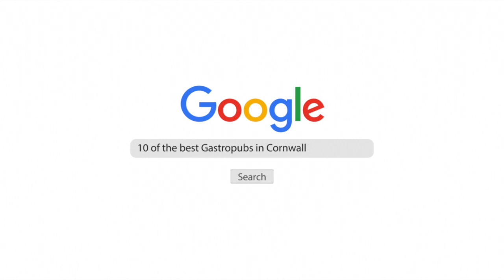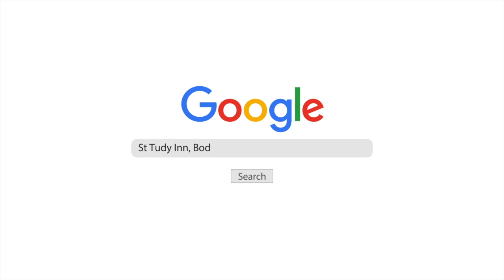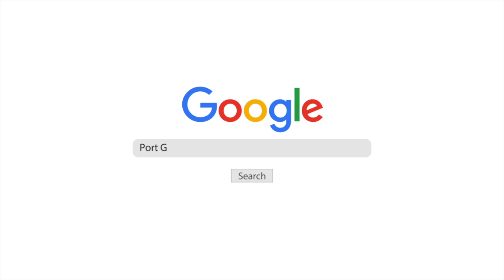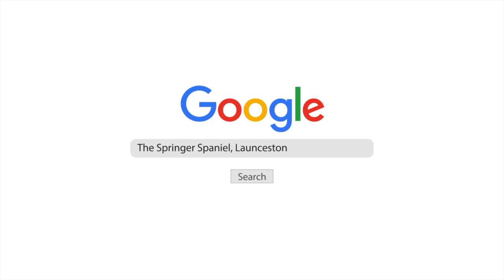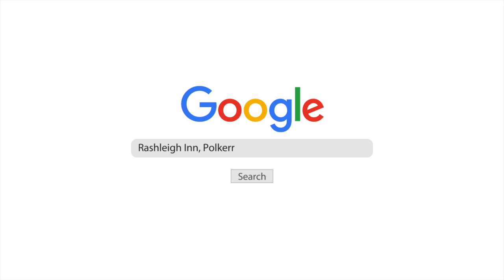10 of the best Gastropubs in Cornwall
The coronavirus pandemic has thrown everything for a loop; we were no longer able to do things that we would normally do without a moment’s thought, like spend time with friends, head down to the shops and even hug those you’re close to. Things are slowly but surely getting back to normal and one of the latest steps has been to reopen pubs and restaurants.

If you’re anything like us, you’ve missed the simple pleasure of meeting up with the important people in your life, heading out to a great pub and enjoying a fine meal over a few drinks in a relaxed setting. Cornwall is spoilt for choice for great foody pubs, so it’s been a particularly difficult thing to lose!

Thankfully, things are getting back to normal and the Government is urging the public to support the hospitality trade, which has felt the economic impact of the pandemic as hard as any other sector.

With that in mind, here are 10 of the best gastropubs in Cornwall that are well worth a visit.

TOP 10 GASTROPUBS IN CORNWALL
The Mariners, Rock - 1:05
St Tudy, Bodmin - 1:41
The Plum of Feathers, Mitchell - 2:09
Port Gaverne, Port Isaac - 2:36
The Ferryboat Inn, Helford Passage - 3:15
The Springer Spaniel, Launceston - 3:44
Driftwood Spars, St Agnes - 4:15
The Ship Inn, Porthleven - 4:51
The Gurnard's Head, Zennor - 5:16
The Rashleigh Inn, Polkerris - 5:43